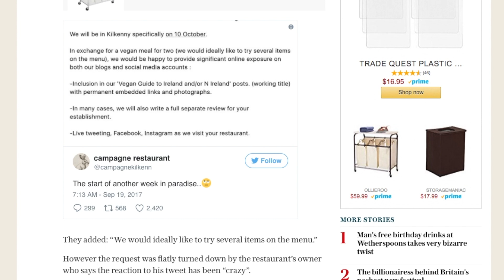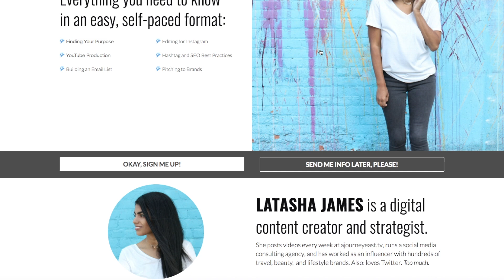How to Pitch to Brands & Get Sponsorships | Freelance Friday Ep. 11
Have you guys heard this story about the blogger pitching to a Michelin rated restaurant in Ireland? I'm analyzing her pitch email and giving advice for reaching out to sponsors how teaching you how to pitch your blog or YouTube channel to brands in this episode of Freelance Friday. Open up for all of the links mentioned!